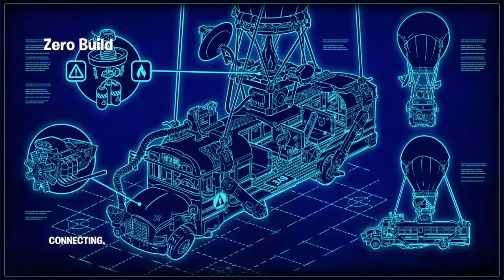New season fire